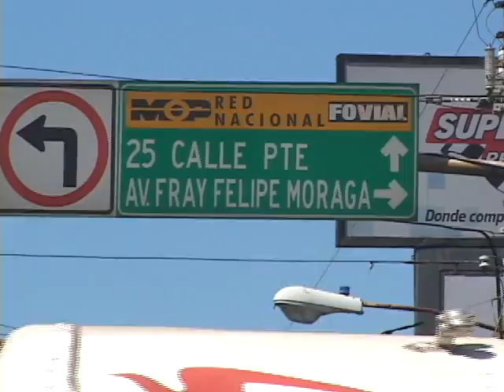CAPTURADOS EN FLAGRANCIA 15 01 2014 ATV NOTICIAS EL SALVADOR l ATV ANTENA TELEVISION l